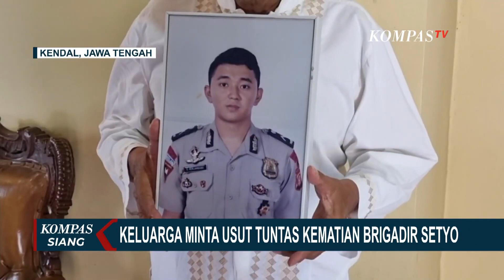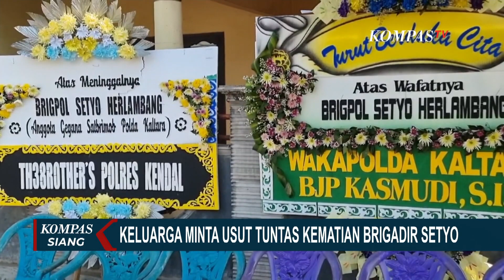Terpukul! Keluarga Walpri Kapolda Kaltara Minta Usut Tuntas Kematian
KOMPAS.TV - Kapolri, Jenderal Listyo Sigit Prabowo pastikan penyidikan kematian Pengawal Pribadi Kapolda Kaltara diusut tuntas. Sementara pihak keluarga almarhum Brigadir Setyo Herlambang sangat terpukul akibat kejadian ini.

Kapolri memastikan jajaran Polri di tingkat pusat akan turun melakukan pendampingan serta bantuan agar proses penyidikan kematian Pengawal Pribadi Kapolda Kaltara bisa dipertanggungjawabkan.

Apakah ada unsur pidana atau unsur lain yang menyebakan Brigadir Setyo Herlambang meninggal dunia, Kapolri meminta kasus ini diusut tuntas dan dilakukan secara cermat.

Keluarga Almarhum Brigadir Setyo Herlambang masih syok dan belum mau memberikan keterangan.

Sejumlah pelayat masih berdatangan rumah duka di Kendal Jawa Tengah.

Termasuk teman-teman almarhum di Satuan Brimob.

Sebelumnya, keluarga menerima kabar Brigadir Setyo Herlambang tewas akibat kecelakaan. Namun korban meninggal akibat luka tembak.

Keluarga berharap polisi bisa mengusut tuntas kejadian yang menimpa Brigadir Setyo Herlambang.

Pengawal Pribadi Kapolda Kalimantan Utara, Brigadir Setyo Herlambang ditemukan meninggal dunia di salah satu kamar, di Rumah Dinas Kapolda Kaltara. Dugaan sementara, korban meninggal akibat lalai saat membersihkan senjata.

Dari hasil otopsi, penyebab kematian korban adalah luka tembak pada dada sisi kiri yang menembus jantung dan paru hingga mengalami pendarahan.

Mantan Kabareskrim, Komjen Purnawirawan Ito Sumardi menyebut perlu bukti yang lengkap di TKP  bila memang brigadir setyo tewas diduga lalai membersihkan senjata.

Kompas TV
Independen | Terpercaya